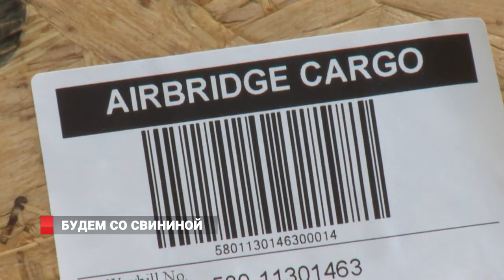Каждому приморцу по хряку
«Русагро» начала поставку первой  партии свиноматок на новую племенную ферму. Завод находится на территории опережающего  социально-экономического развития «Михайловский».  В планах компании – полностью обеспечить Приморский край свининой.